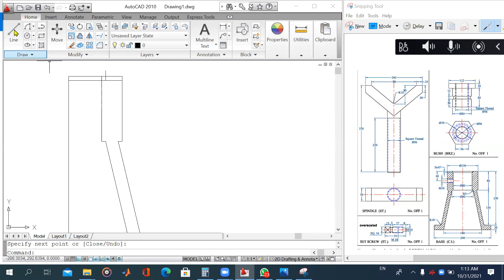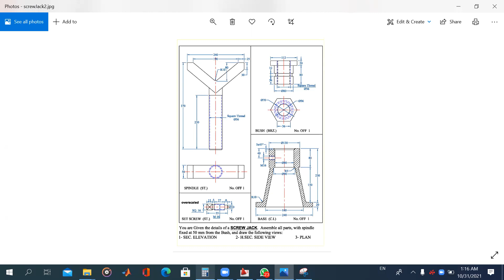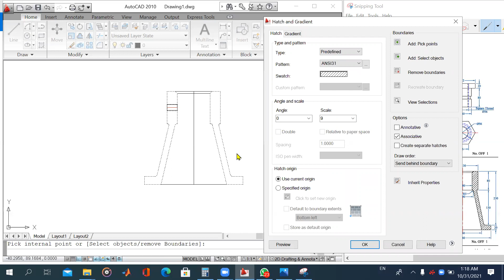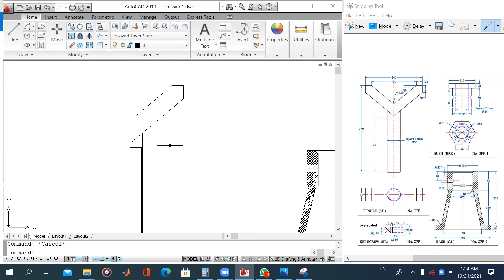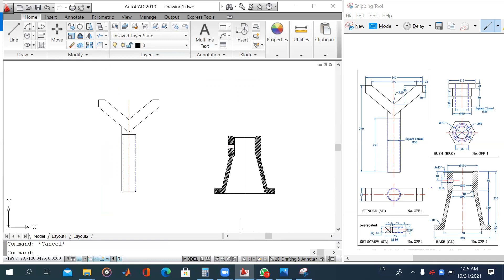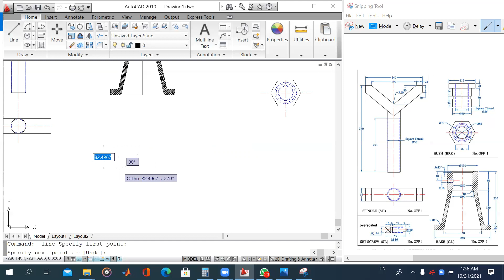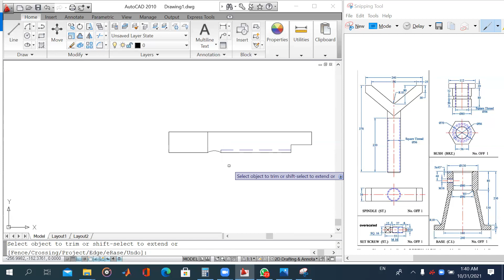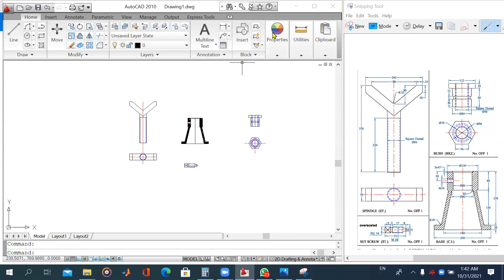Screw jack 2 parts drawing using AUTOCAD